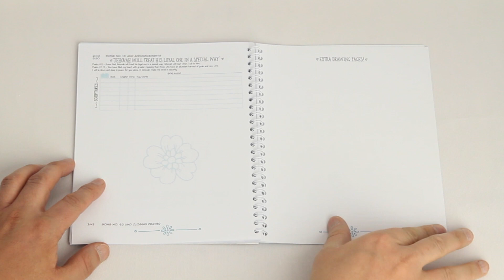Jehovah's Witnesses Convention Activity Workbook for Kids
This is much more than a notebook. It's a fun activity workbook! With special activities for each of the many talks, be confident that your children are getting the most out of the convention with this special spiral bound notebook made especially for them! 58 pages of activities make this durable kids' notebook the perfect resource for your child, niece, nephew or friend!